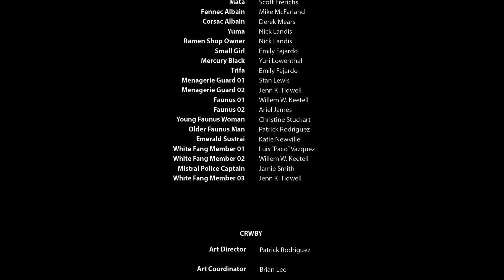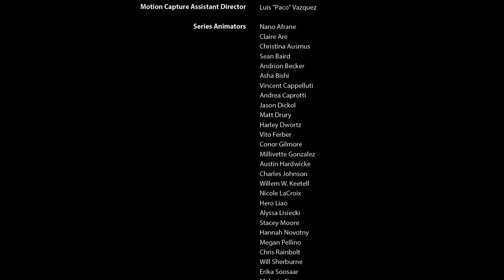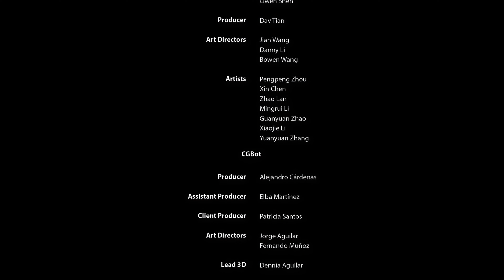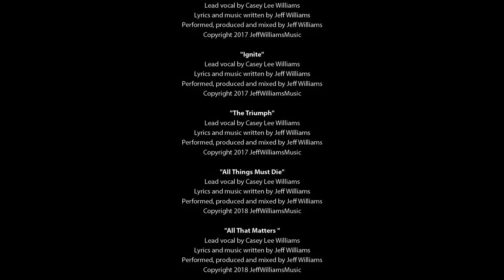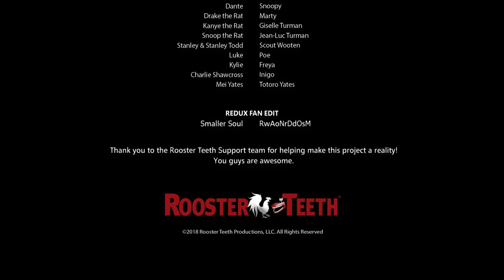RWBY Volume 5 Redux: Chapter 10 - "Cowardice"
"RWBY Volume 5 Redux" is a fan-made edit intended to provide an alternate, abridged experience from the original series. This is not endorsed by Rooster Teeth in any way. Views, opinions, thoughts are all our own. Rooster Teeth and RWBY are trade names or registered trademarks of Rooster Teeth Productions, LLC.